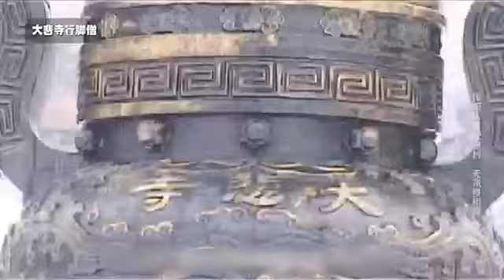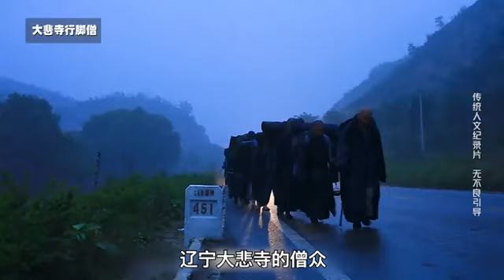大悲寺行脚僧 真信仰 真修行